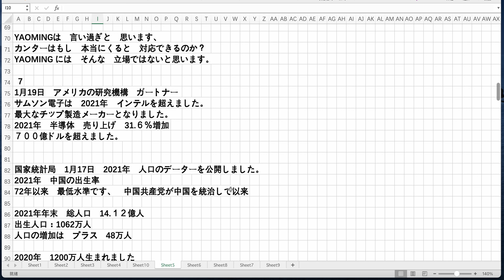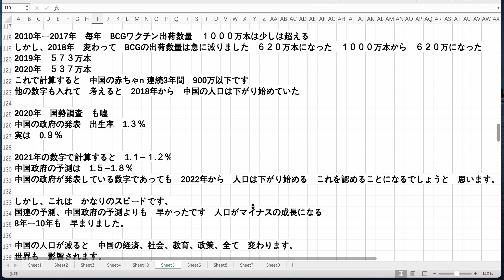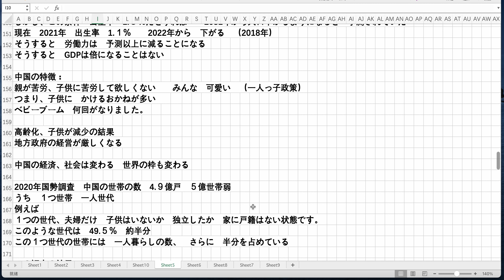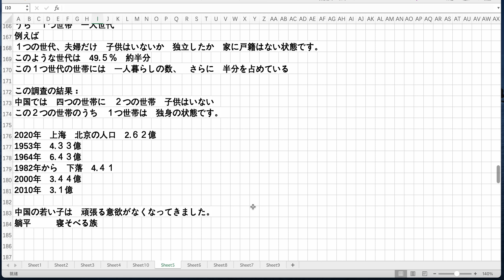中国 人口減少 出生率72年以来最少